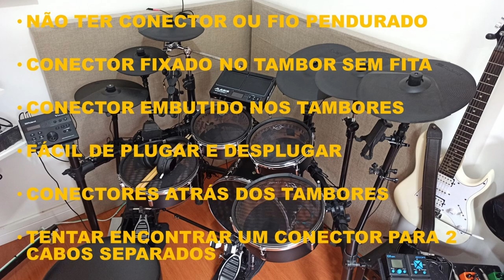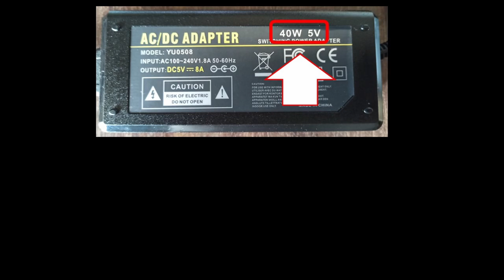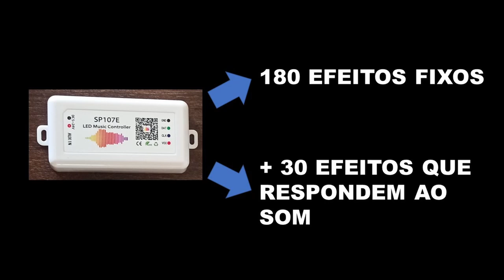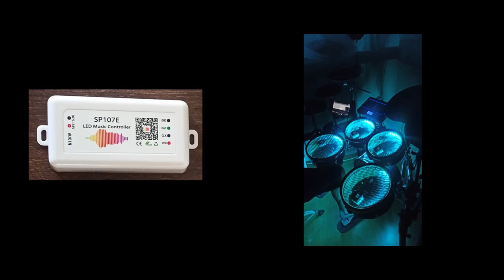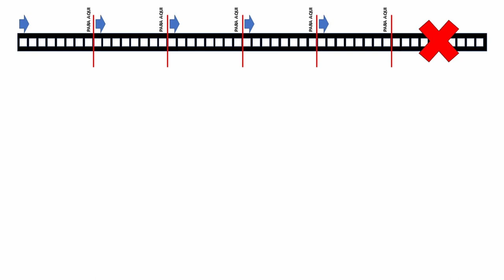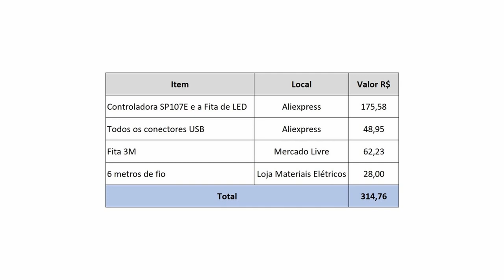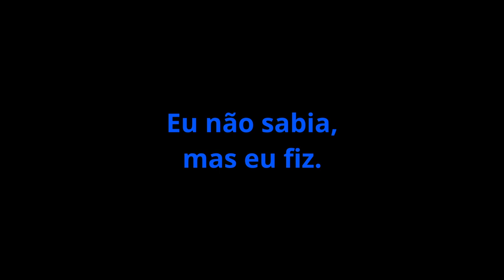Coloque LED na Bateria Acústica ou Eletrônica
Demorei semanas pesquisando e analisando qual conector usar nos tambores. Eu queria um projeto limpo. Eu gostei do resultado. Os LEDs funcionam bem e ficou fácil de tirar e colocar os tambores no holder.

NÃO tenho nenhum vínculos com estes vendedores. Existem diversos vendedores com estes mesmos produtos.
Controladora e Fita de Led
Conectores USB Fêmea
Conectores USB Macho

*LEDs*

*CONVERTER BATERIA ACÚSTICA PARA ELETRÔNICA*

*TRIGGERS DE BATERIA ELETRÔNICA*

*ACÚSTICA DE BAIXO CUSTO*

*BATERIA ACÚSTICA OU ELETRÔNICA - FAÇA VOCÊ MESMO*

*PRODUTOS P/ BATERIA ACÚSTICA OU ELETRÔNICA*

*BAQUETA PARA BATERIA*

00:00 - Introdução
00:08 - Os conectores e cabos
01:12 - Furando os tambores para colocar o USB 2.0
01:31 - Como eu fiz os cabos  USB 2.0
02:16 - A controladora de led que utilizei e seus recursos
03:31 - A fita de led inteligente que utilizei e como instalar
06:21 - Como soldar os fios no tambor e entre os tambores
07:15 - Quanto eu gastei em todo o projeto
07:30 - Vários testes usando a bateria